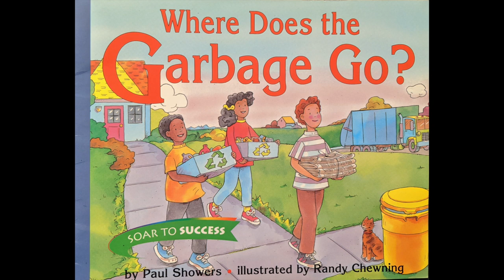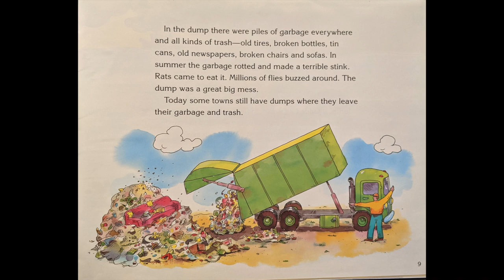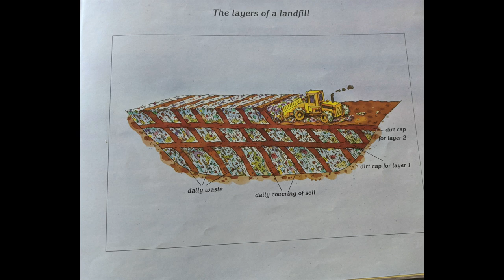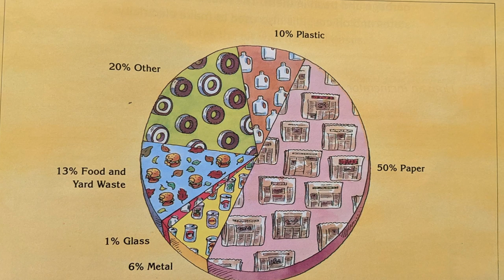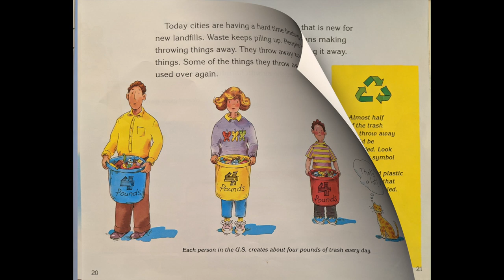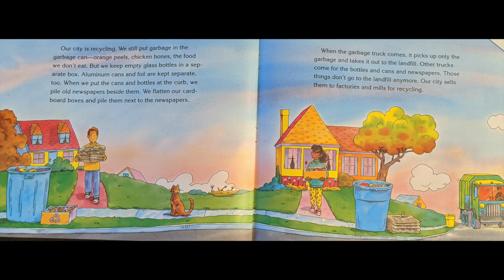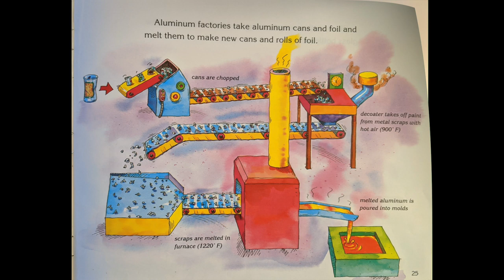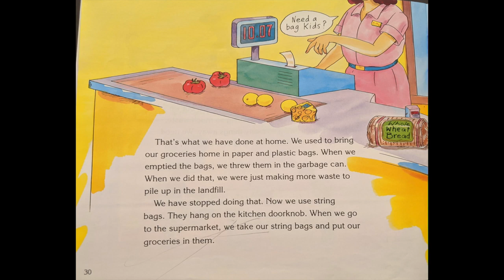Where Does The Garbage Go? Read Aloud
A Read Aloud of "Where Does The Garbage Go?" by Paul Showers

AR Book Level:3.7
Quiz No. 13838
0.5 Points